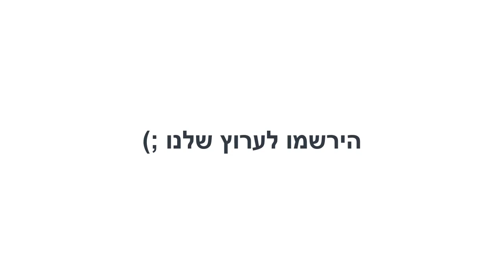איך מחליפים את מאיר הברז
סרטון הדרכה בו אנו מלמדים כיצד להחליף את מאיר הברז, או את החלק החיצוני בו יוצאים המים. אנחנו יכולים לעשות את זה כי הדרדרנו אותו, או כי אנחנו רוצים לשים אחד חוסך מים, וכך להשתמש פחות מים.